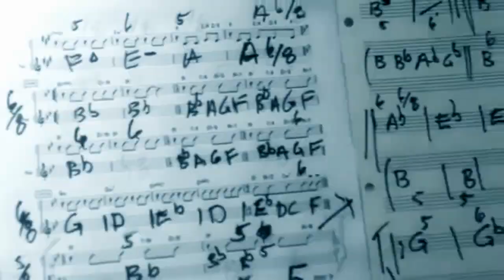Do You Hear What I Hear - Lisa McClowry OFFICIAL MUSIC VIDEO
To order Lisa's new holiday CD, "Do You Hear What I Hear" (shown above in video) (Physical CD), or